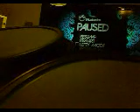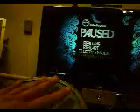Rock Band drum pad fix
This is a simple fix for anyone who's having problems with their drum pads sticking. This isn't a permanent fix, but it seemed to help me a lot.

For more news and info on the PS3 head over